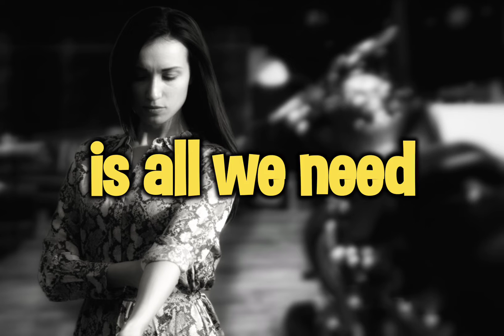Didascalis - Distractions (Something To Think) (feat. Rossella Biolo) LYRICS VIDEO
Written, produced & performed by D. Marani
Featuring Rossella Biolo on backing vocals

I AM / WAS Links

Official Site DELUXE EDITION 51 Tracks High Quality MP3